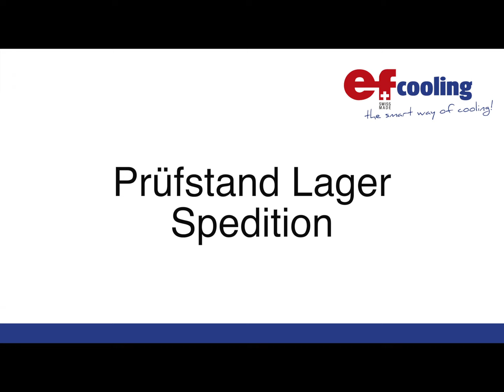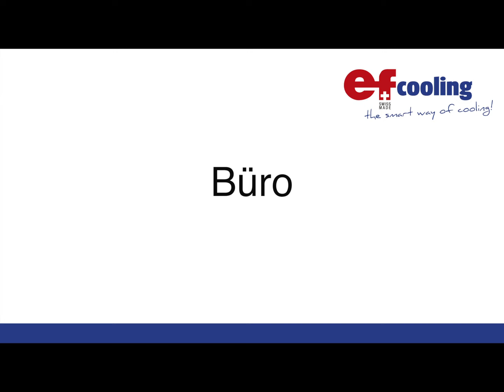Ernst H Furrer Produktion Steg Short